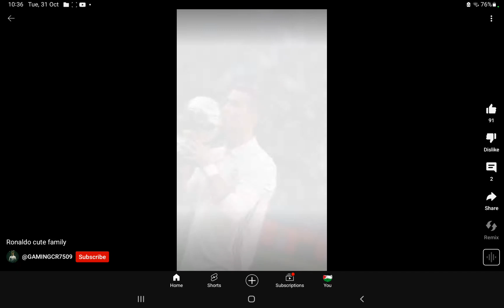Ronaldo vald kup